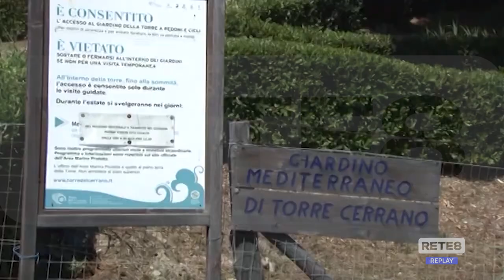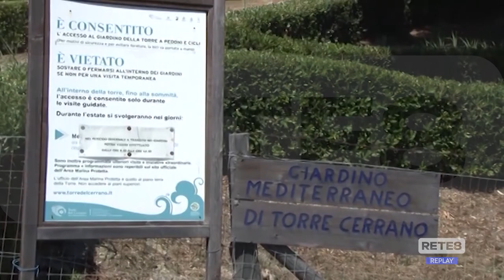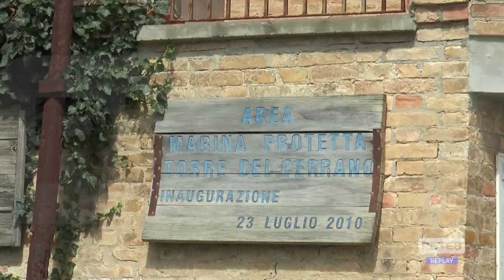Pineto - Verrocchio replica a Scordella sull’Amp